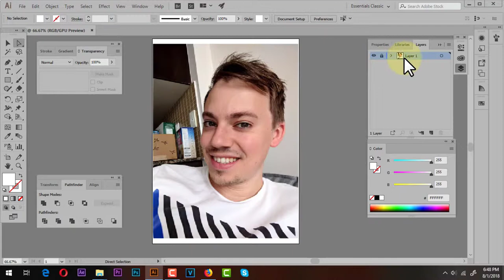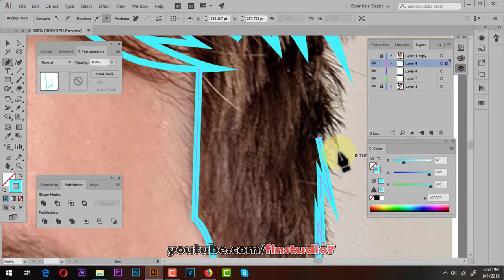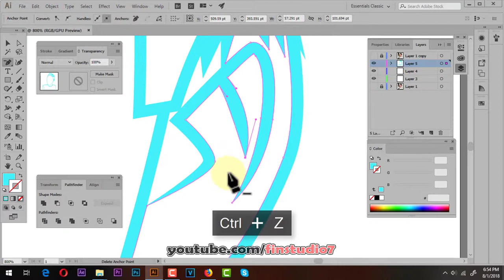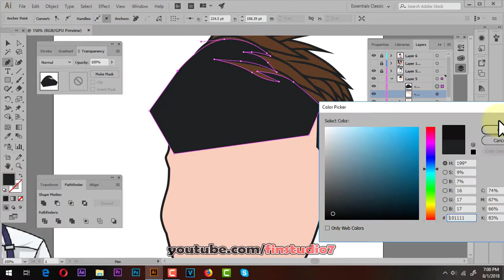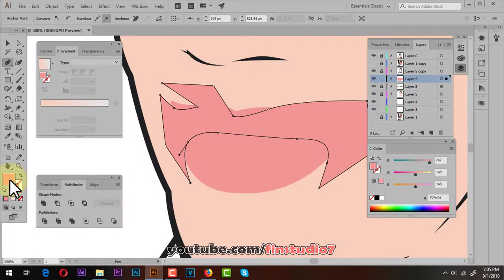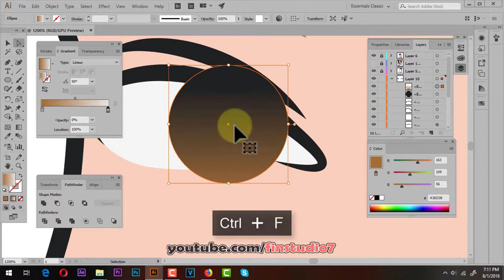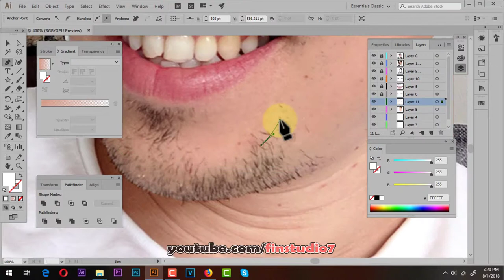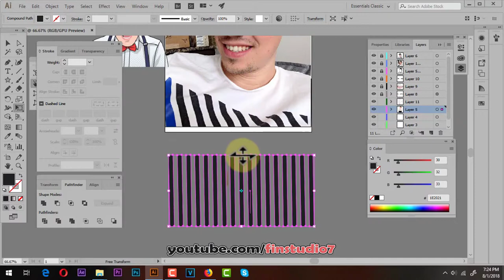VECTOR POTRAIT TUTORIAL - ADOBE ILLUSTRATOR CC 2018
TUTORIAL membuat foto kartun ! - Tutorial Langkah Demi Langkah (ADOBE ILLUSTRATOR CC)

jika Anda ingin memesan kartun seperti yang Anda lihat di video ini, DM saya di Instagram

terimakasih